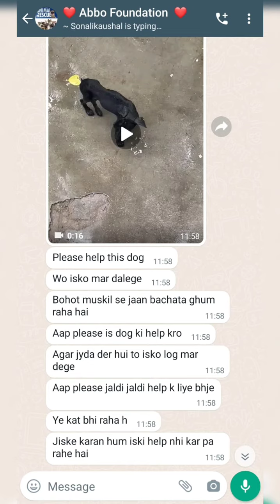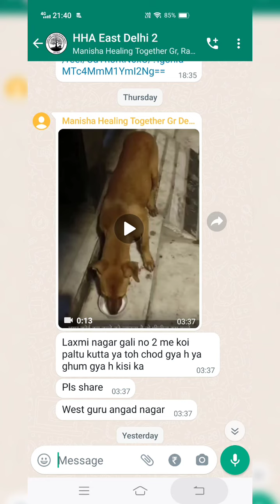Street Dogs need help. Yeh aaj 6 hour ke case hai😭. minivlog street dogs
Street Dogs need help. Yeh aaj 6 hour ke case hai😭.minivlog street dogs need help street dog help.